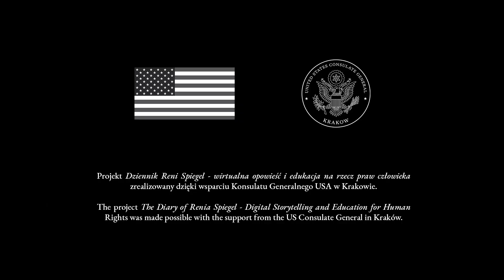Dziennik Reni Spiegel – trailer | Renia Spiegel's Diary – trailer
Dziennik Reni Spiegel | Renia Spiegel's Diary – trailer
Zapowiedź serii filmów opartych na zachowanym dzienniku z lat 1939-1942, pisanym w Przemyślu przez nastoletnią Renię Spiegel.

A trailer of a series of films based on a diary written from 1939 until 1942 by a teenager from Przemyśl, Renia Spiegel.
Reżyseria | Directed by:
Miłosz Kozioł
Tomasz Głodek

Producent | Producer:
Żydowskie Muzeum Galicja

Producent wykonawczy | Executive producer:
Fundacja Edukacji i Sztuki
Mateusz Mirocha

Scenariusz | Script:
Miłosz Kozioł
Anna Wencel

Wystąpili | Performers:
Kaja Kozłowska-Żygadło
Marcin Sosnowski
Elizabeth Bellak

Opracowanie plastyczne i animacja | Art design and animation:
Tomasz Głodek

Kierowniczka produkcji | Production manager:
Aleksandra Mirocha

Kostiumy | Costumes:
Katya Starodubowa

Zdjęcia | Cinematography:
Mateusz Mirocha

Operator kamery | Camera:
Kamil Małecki

Mistrz oświetlenia | Master of lighting:
Artur Adamiec

Oświetlacz | Lighting:
Bartosz Kurkiewicz

Ostrzyciel | Focus puller:
Piotr Januszkiewicz

Charakteryzacja | Make-up:
Joanna Darnikiewicz

Rekwizyty | Props:
Szymon Wiącek

Postprodukcja dźwięku | Sound post-production:
Julian Gołosz
Bartek Grzybkowski

Opracowanie muzyczne | Music:
Julian Gołosz

Online:
BOSKO Sp. z o.o.

Studio:
Kakadu Studio

Asystent planu | Set assistants:
Daniel Wójcik
Ewelina Olendzka

Współpraca produkcyjna | Production cooperation:
Katarzyna Suszkiewicz
Jakub Nowakowski
Oren Rudavsky
Jagoda Misiewicz
Projekt „Dziennik Reni Spiegel – wirtualna opowieść i edukacja na rzecz praw człowieka” jest realizowany we współpracy i dzięki wsparciu finansowemu Konsulatu Generalnego USA w Krakowie.

The project "Renia Spiegel's Diary - Virtual Storytelling and Education for Human Rights" is realized in collaboration and with financial support of the US Consulate in Kraków.